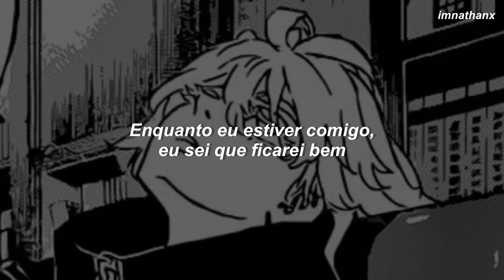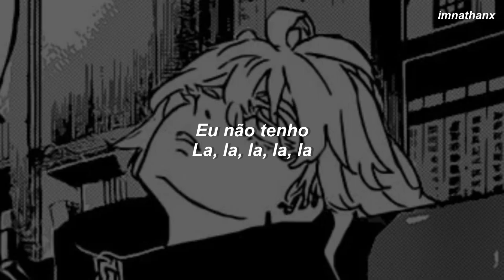eu não tenho amigos, mas tudo bem eu não preciso deles de qualquer maneira. // Collab